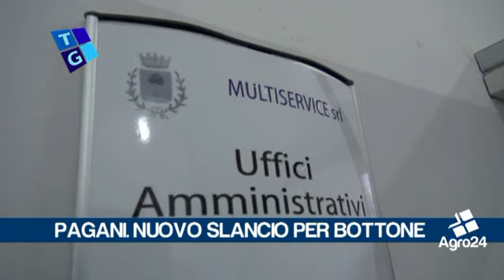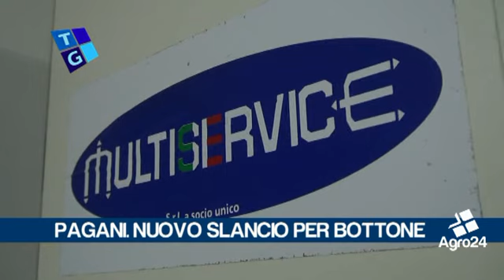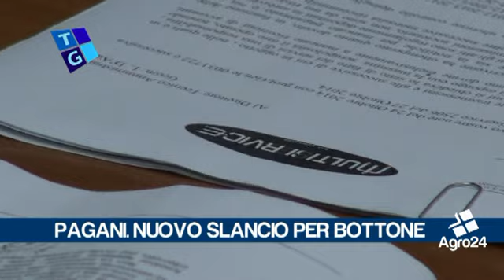Pagani. Salerno. Nuovo slancio per la politica di Salvatore Bottone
Pagani. Salerno. Nuovo slancio per la politica di Salvatore Bottone. Si dice sereno dopo le prequisizioni in seguito all'ennesima blitz dell'operazione Mastrolindo... _ Tiziana Zurro